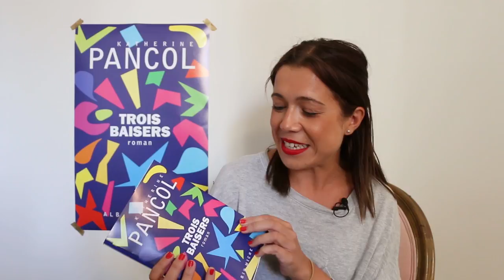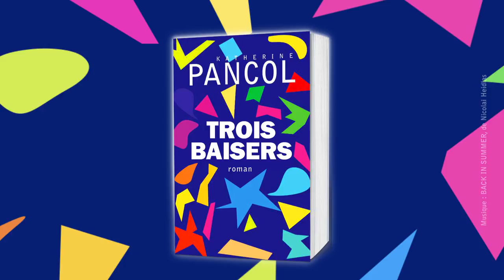Le week-end Trois baisers avec Katherine Pancol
Huit lectrices passionnées ont été invitées dans un joli appartement parisien pour découvrir "Trois baisers" en avant-première.
Katherine Pancol est venue leur rendre visite en surprise. Revivez en vidéo ce week-end rempli d'émotions!